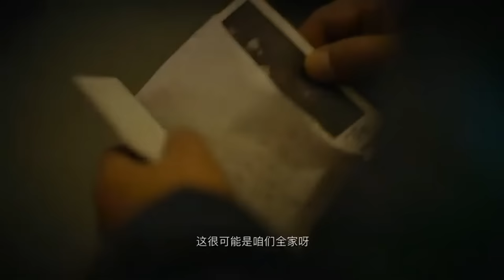【人世间】最真实中国人的命运沉浮录｜ 2022年近代现实题材电视剧 ｜演员：雷佳音、辛柏青、宋佳、殷桃、丁勇岱、萨日娜、成泰燊、宋春丽、隋俊波、黄小蕾、于震、张瑞涵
关于《人世间》：
该剧以中国北方城市里一个平民社区“光字片”周家三兄妹的生活轨迹为故事脉络，描写了中国社会的巨大变迁和百姓生活的跌宕起伏，呈现了一部中国式家庭变迁的生活史诗。